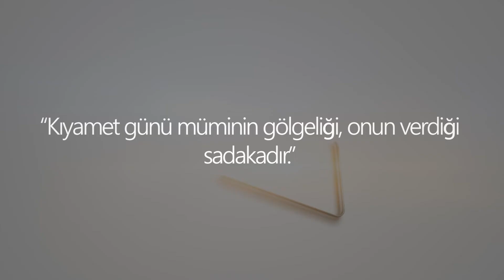Sosyal Deney - 2. Bölüm